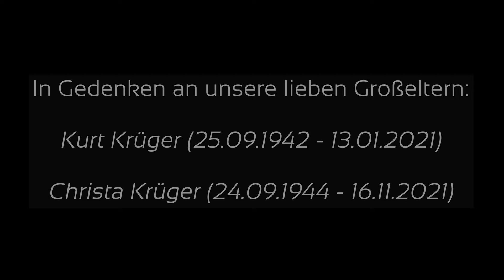Florian Krüger & Thomas Krüger – Irgendwann sehen wir uns wieder (Lyrics Video) | Andreas Gabalier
Florian Krüger & Thomas Krüger
"Irgendwann sehen wir uns wieder"

Original von: Andreas Gabalier

Mein jüngerer Bruder Florian (@floriankruger3048) und ich möchten mit diesem von uns selbst aufgenommenen und produzierten Lied an zwei tolle Menschen erinnern, die uns sehr nahe standen. Unsere Oma und unser Opa. ♥︎

Mit diesem Lied von Andreas Gabalier (@andreasgabalier) und unserem eigenen Arrangement von dem wunderschönen Song, der sich im Original "Amoi seg ma uns wieder" nennt, erinnern wir an unsere Großeltern väterlicherseits Kurt Krüger & Christa Krüger.
Insbesondere unserem lieben Papa, für den wir ursprünglich dieses Lied auch schon auf der Beerdigung von Opa spielten und ausarbeiteten und nun auch diese Version schenken, wünschen wir viel Kraft weiterhin im Leben. Vor allem Freude, Spaß und schöne Stunden mit seinen Kindern Florian, Mila und Thomas. 🥰
Wir haben Dich sehr lieb.  Kuss.  :)

Heute ist der 3. Todestag unseres Opas, der im Jahr 2021 verstorben ist, dem unsere liebe Oma leider ziemlich schnell folgte. Wahrscheinlich wollte sie schnell wieder bei ihm sein, weil sie fast ihr gesamtes Leben immer zusammen waren und es alleine nicht lange ausgehalten hat. 😥

Um den sehr innigen Moment der Trauerfeier, auf dem wir dieses Lied auch schon live gespielt haben und das nicht so einfach war, nochmal für die Ewigkeit festzuhalten, sind wir ins Tonstudio und haben diesen Song nochmal aufgenommen.
Viel Freude beim Hören.. und erinnern an euch nahestehende Menschen, Freunde und Verwandte, die vielleicht nicht mehr da sind. 🙏

In Gedenken an unsere lieben Großeltern:
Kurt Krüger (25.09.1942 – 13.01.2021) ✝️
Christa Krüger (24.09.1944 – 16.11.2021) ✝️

In Liebe, eure Enkel:
Florian Krüger | @floriankruger3048
Thomas Krüger | @ThomasKruegerPianoman

Sänger: Florian Krüger
Gitarre: Florian Krüger
Klavier: Thomas Krüger

Arrangement: Thomas Krüger
Produzent: Thomas Krüger

Video: Max Kreiß | @MaxKreiss

Danke an meinen immer zur Seite stehenden Freund und Kollegen Max Kreiß für die Erstellung des Lyrics Videos. ♥︎

COME TO MY CONCERTS
"Mr. Pianoman live in Concert" 🎶